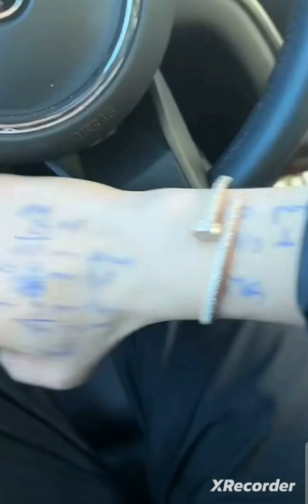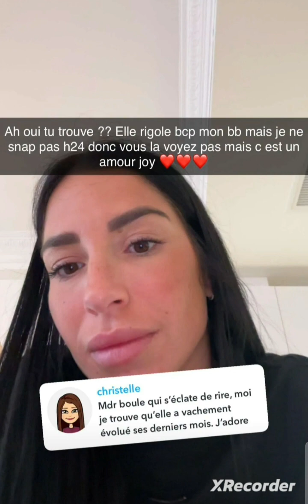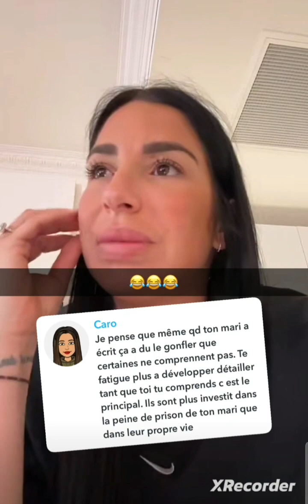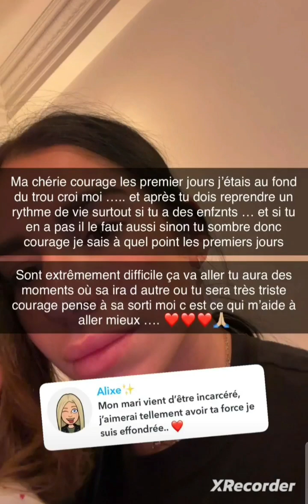Liam s'explique une bonne fois pour toute sur son mari 👍🤲😉